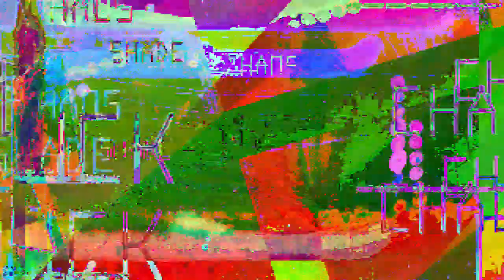[EPILEPSY WARNING] *Photosensitivity Warning* Movie 23 05 12 10h27m42s